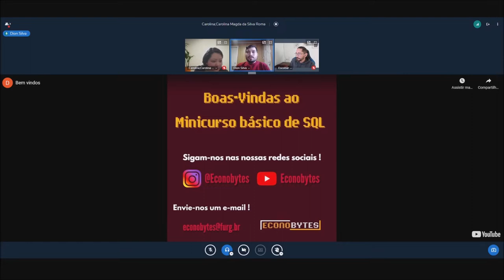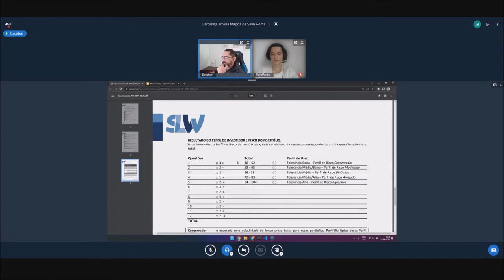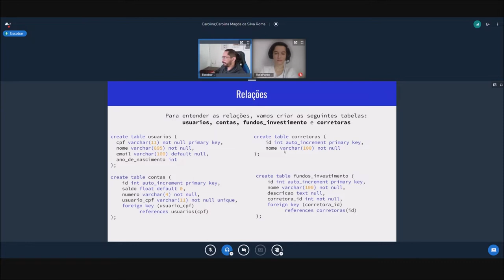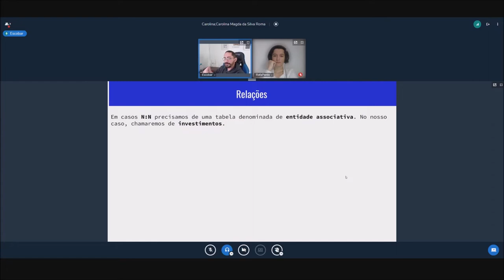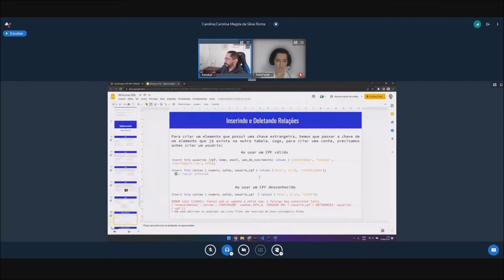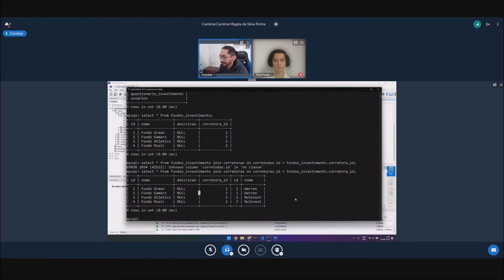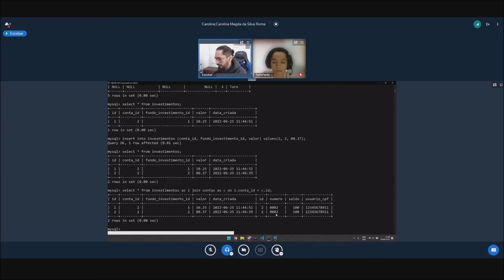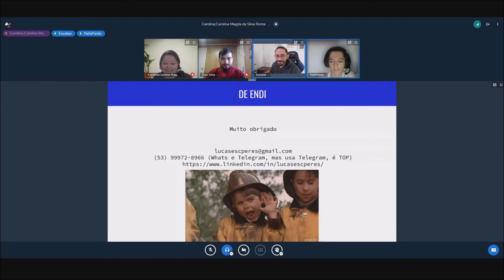Minicurso de SQL Básico - Aula 2 Completa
Minicurso Básico de Structured Query Language  - SQL, ofertado pelo Projeto Econobytes da Universidade Federal do Rio Grande, no dia 25/06/2022, pelo Instrutor Lucas Escobar.
Nessa aula aprendemos:
● Relação entre tabelas
● Manipulação de dados relacionados